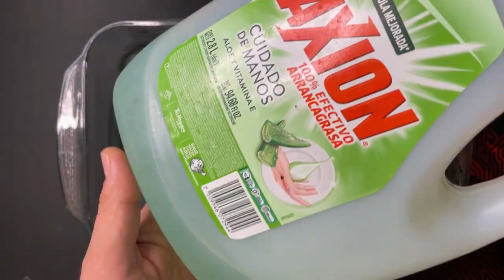La guía DEFINITIVA para REPARAR y DESARMAR control de XBOX ONE /SERIES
Aprende a  reparar y desarmar control de XBOX ONE /SERIES de manera muy facil para que puedas darle mantenimiento profundo y lo hagas ver como nuevo otra vez, a demas de como eliminar el drift de una forma definitiva o de forma sencilla.

Esta guía tambien es valida para controles de XBOX SERIES y todas las versiones de controles de XBOX ONE.

te dejo una lista de herramientas y materiales usados en este video:

ALCOHOL ISOPROPILICO